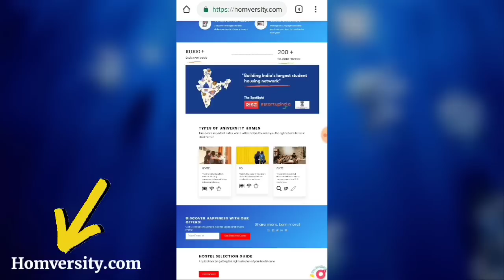NEET 1st Rank Topper Tips & Strategy For Crack NEET | Motivational Speech | MEDprep Ji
If you want Best Quality Pg , Hostel And Flat With all facilities then - ⬇️

                   Book your Room Right Now ⬆️